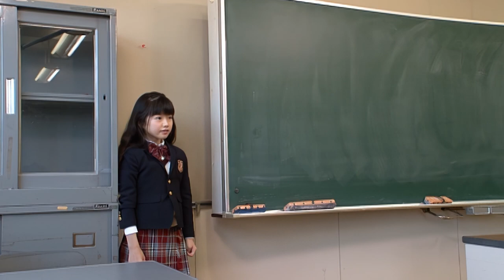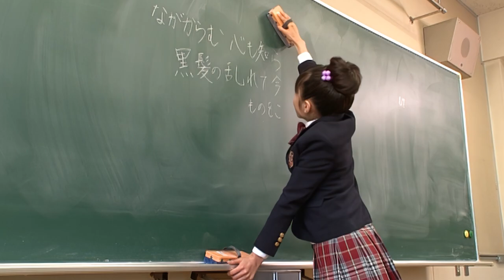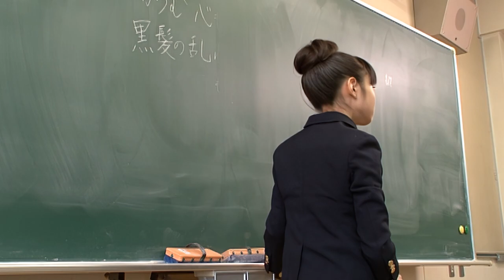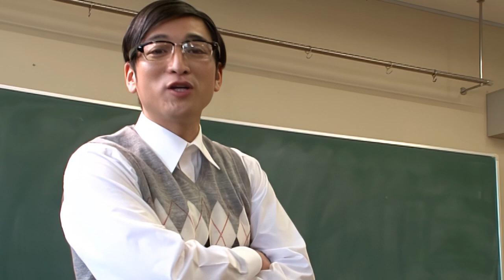Sakura Gakuin - Yui Mizuno's Depression - CC Subs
Comments disabled again because kids in the video. You know the deal by now.